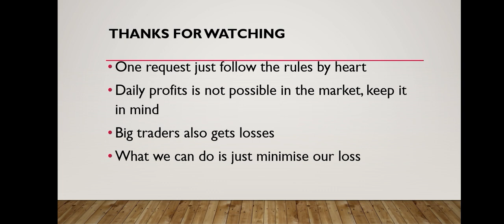Best Intraday Stocks for Tomorrow | 26 June 2023 | Intraday Trading with Guaranteed Stocks